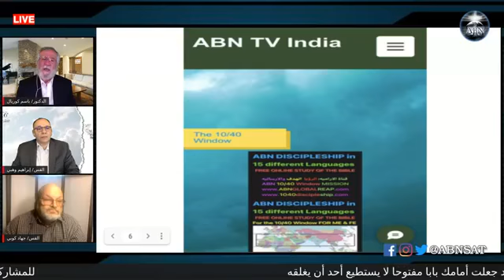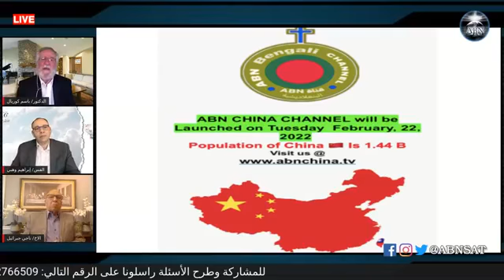فلنعمل مادام نهاراً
-          في 14 بولبو تموز تحتفل الآرامية بالعيد السادس عشر لإنطلاقها في سماء الكرازة بالإنجيل

-          تحتفل الآرامية أيضاً في 14 يوليو تموز بإفتتاح القناة رقم 6 وهي قناة الآرامية إلى الهند (ضمن الرؤية لعام 2021)  تعداد سكان الهند  1400 مليون نسمة .  .(1.4 billion)

-          إنطلاق قناة الآرامية باللغة البنجالية بمشيئة الرب قبل أعياد الكريسماس لهذا العام

-          ندعوك أن تكون شريكأ في هذه الخدمة لتستمر هذه القنوات في البشارة بالإنجيل للعالم أجمع